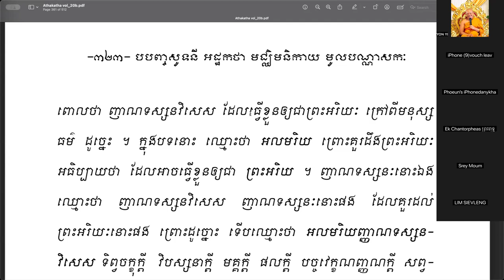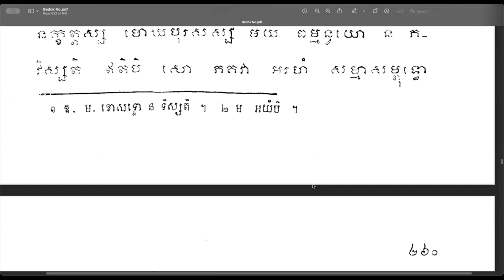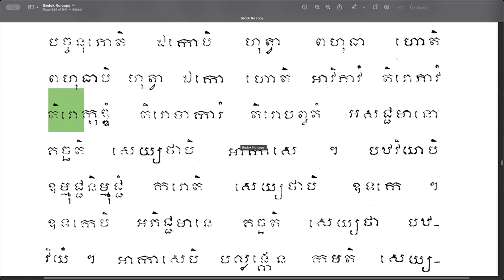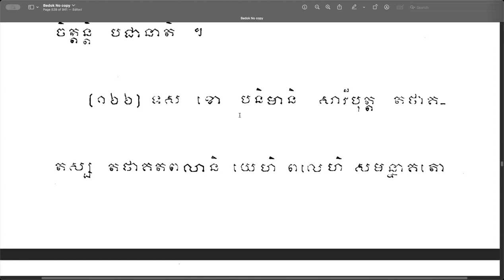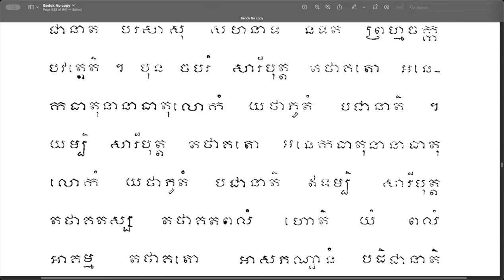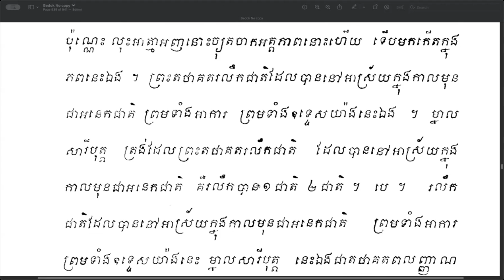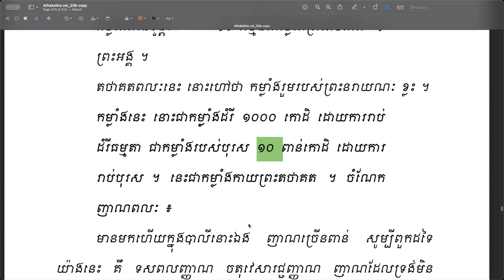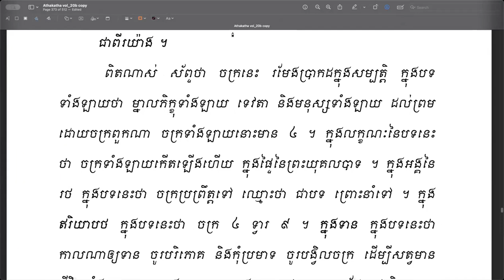៧៧ មហាសីហនាទសូត្រ បរិយាយពីកម្លាំងទាំង១០ របស់ព្រះពុទ្ធ/ភិក្ខុអគ្គចិត្តោ យ៉ុន យី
៧៧ មហាសីហនាទសូត្រ បរិយាយពីកម្លាំងទាំង១០ របស់ព្រះពុទ្ធ/ភិក្ខុអគ្គចិត្តោ យ៉ុន យី
សិក្សាបិដកលេខ ២០
សតិប្បដ្ឋានសូត្រ
សិក្សាព្រះសូត្ររាល់ថ្ងៃសុក្រ ម៉ោង ៨ ដល់ ៩ កន្លះស្រុកខ្មែរ
អនុមោទនា ធម្មទាន